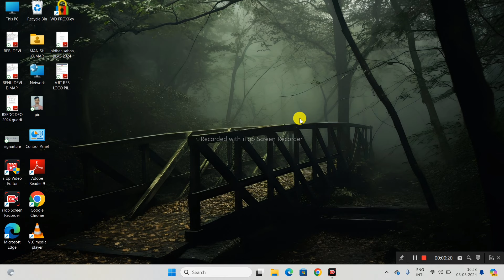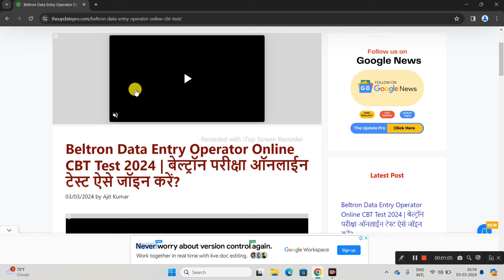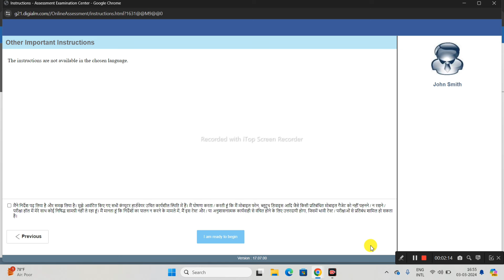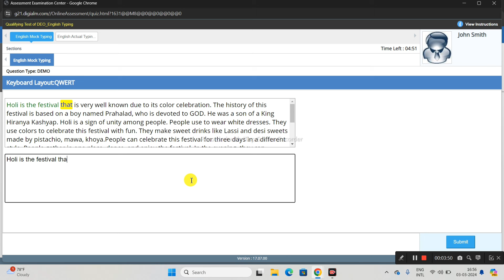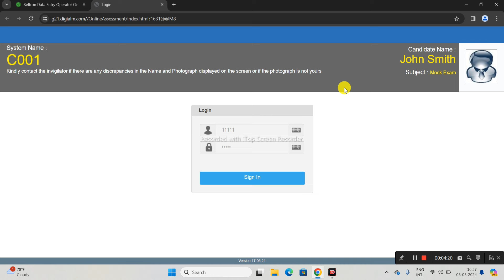Beltron DEO Typing Exam 2024 | बेल्ट्रॉन टाइपिंग परीक्षा ऐसे लिया जाएगा |AJ education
Tags- beltron new form online apply,beltron stenogrpher new vacancy 2024,stenographer  new vacancy 2024, beltron vacancy 2024,AJ education,beltron